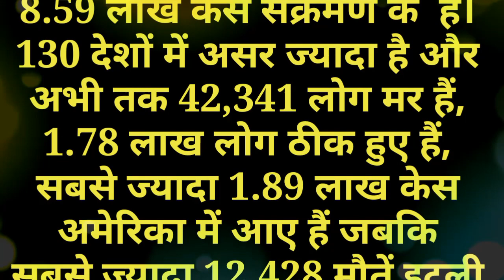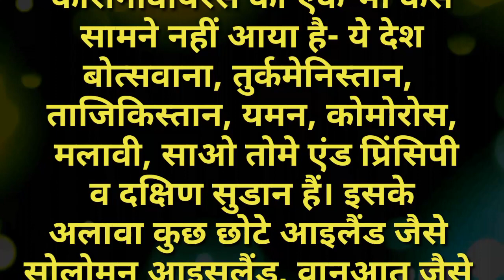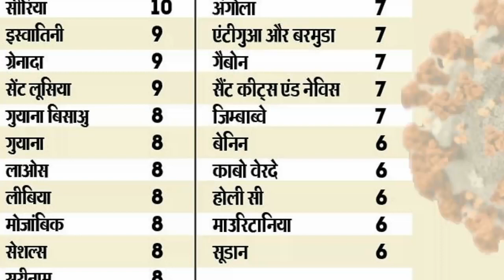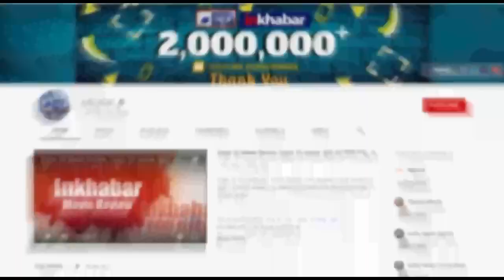Corona Update: Corona didn't touch these 15 countries, इन देशों में क्यों नही फैला कोरोना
Corona Update: Corona didn't touch these 15 countries of the world, इन देशों में क्यों नही फैला कोरोना